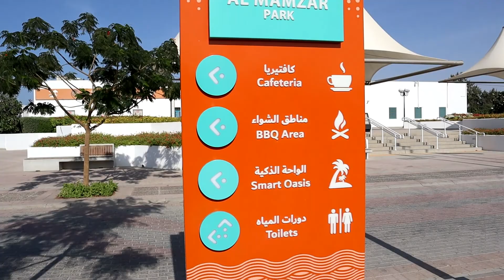Al Mamzar Beach Dubai || Best Relaxing Beach Park in Dubai || Travel walk by View From Lens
Al Mamzar Beach Dubai || Best Relaxing Beach Park in Dubai || Travel walk by View From Lens    Entrance: AED 5 per person

One of the most appreciated and popular beach in town. Al Mamzar beach is located in Deira. Behind Al Shabab club.

Open Time
          Sunday to Wednesday: 8 am to 10 pm
          Thursday to Saturday & Public Holidays: 8 am to 11 pm
          During Ramadan: 8 am to 11 pm

The beach can be accessed through the Mamzar Beach Road or by Al Nakheel Road through Al Shindagha Tunnel. About 6,5 km from Al Qiadah metro station.

Inaugurated in 1994, located in north-east of Dubai, the flowered Al Mamzar Beach Park is perfect for a relaxing day with friends or family.
Visitors can bring their picnic and enjoy barbecues on the grass or under the shade of trees.

Night Swimming Beach
Following the success of the city’s first ever night swimming beach at Umm Suqeim, Dubai Municipality has announced it will be opening a second night swimming at Al Mamzar Beach in Deira.

Ladies Day
Mondays & Wednesdays are for women and children only.
Boys younger than 4 years old will be permitted.

Entrance Fees
3 main entrances available in the park:
    1 for cars
    2 for the public
Free External parking set to fit 618 cars
Internal parking set to fit 620 cars – Car entrance AED 30
10 disabled parking

If you like our video, please do click the like button! Your comments & suggestions will be highly appreciated. Did you enjoy our video?

travel in dubai
travel with wife